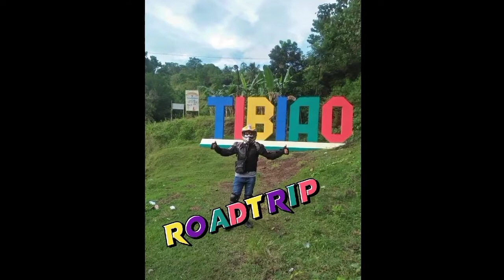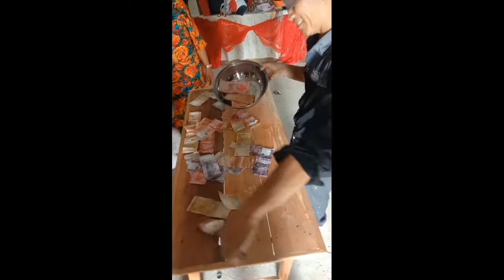MERRY CHRISTMAS sa lahat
This is our Church Christmas Celebrations. Jesus Cares 1 A/G. Thank you so much dear sponsors sa pagpapalipad Ng mga gifts. God bless you po.